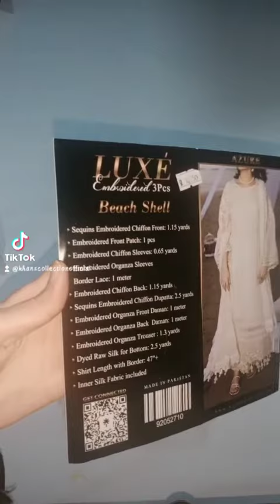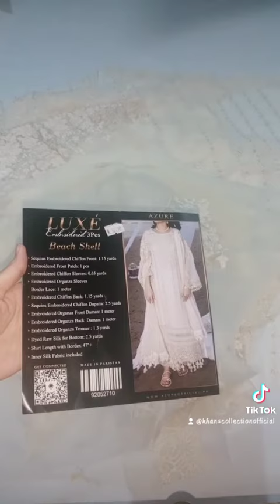AZURE LUXURY EMBROIDERED CHIFFON COLLECTIONS